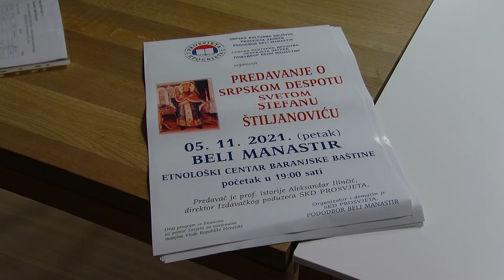HRONIKA SBIZS 374: Predavanje o srpskom despotu Svetom Stefanu Štiljanoviću u Belom Manastiru